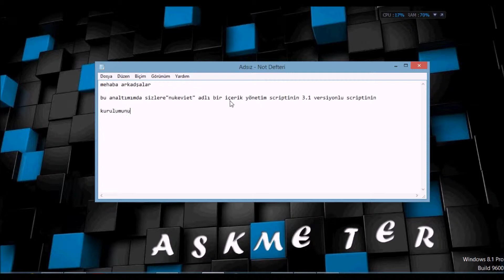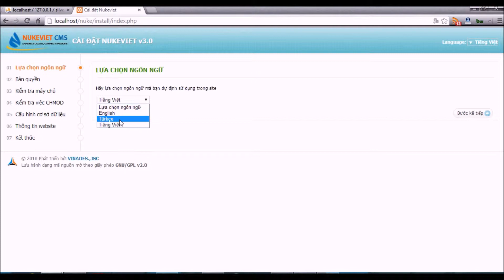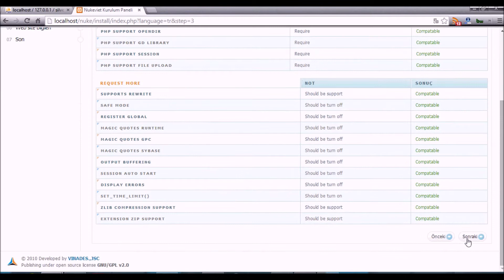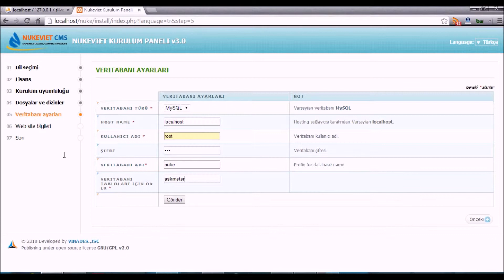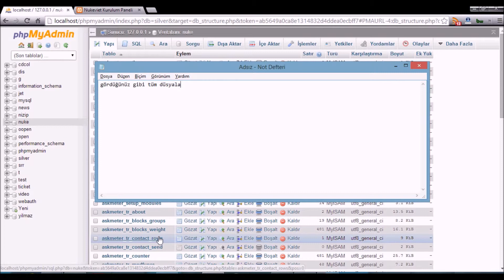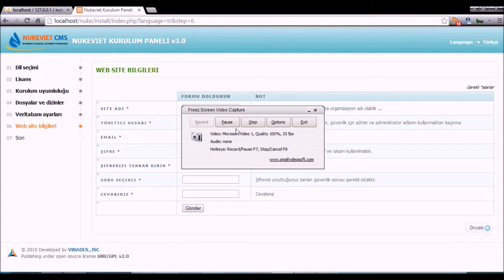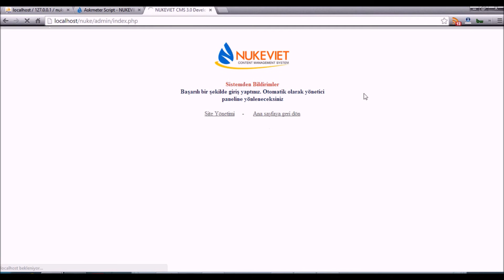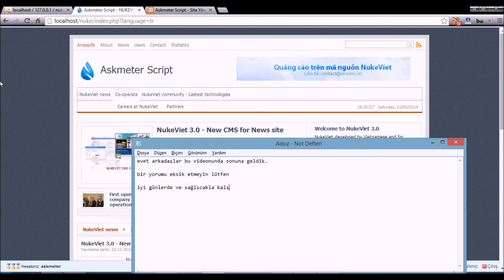NukeViet CMS İçerik Yönetim Scripti Scripti Kurulumu - Php Scriptler - Script Kurulumu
Scripti İndirmek, Daha Geniş Bilgi Almak veya Diğer Scriptlere Bakmak İçin Tıklayabilirsiniz..